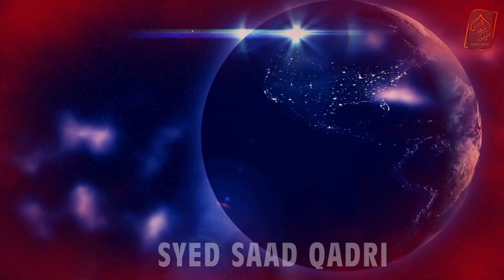Zulqarnain Koh Qaf Pahuncha | Zulqarnain Yajooj Majooj Zulqarnain 7th Zameen Portal Part 23 Koh Kaaf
Zulqarnain Koh Qaf Pahuncha | Zulqarnain Yajooj Majooj | Zulqarnain 7th Zameen Portal Part 23
0:00 Channel Intro